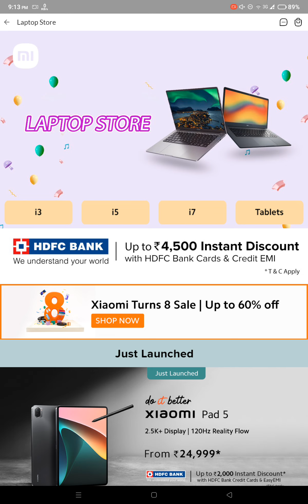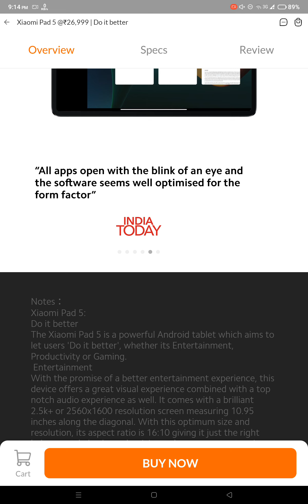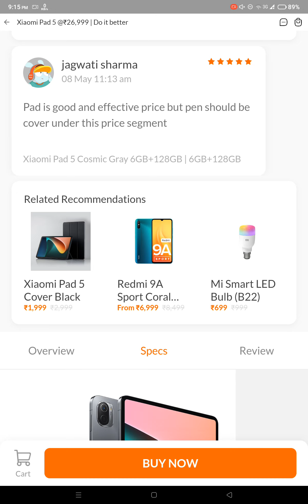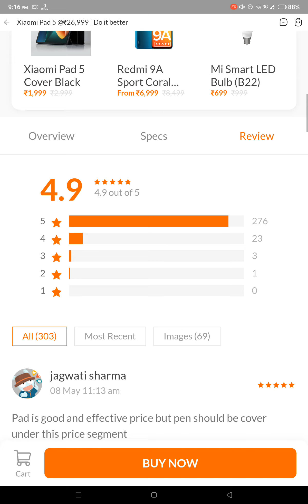How to Buy Best Laptop Under 30000 | Amazon Prime Days 2022 | Flipkart Big Saving Days 2022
Redmibook 15
Infinix X1 Slim
infinix X1 Neo
Asus laptop
hp laptop
Lenovo laptop